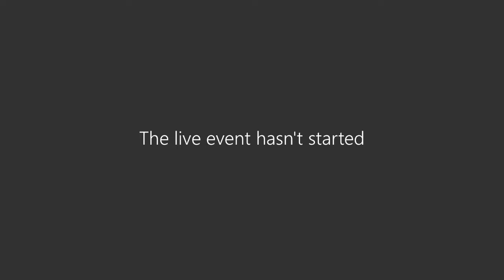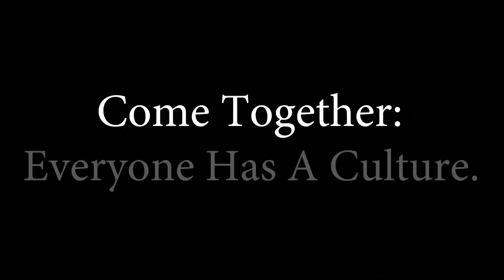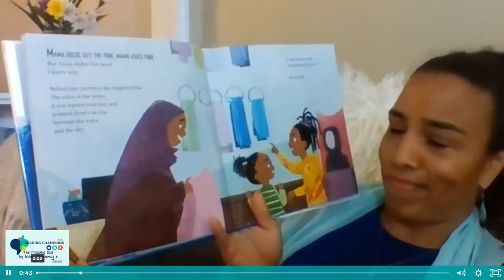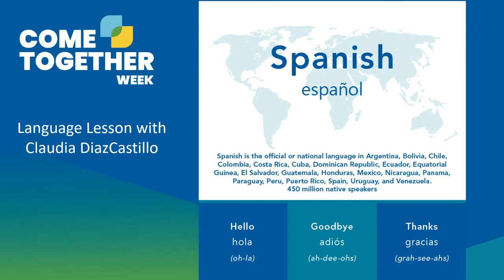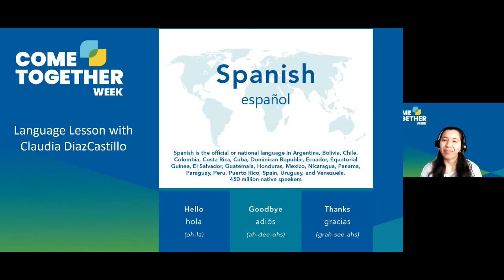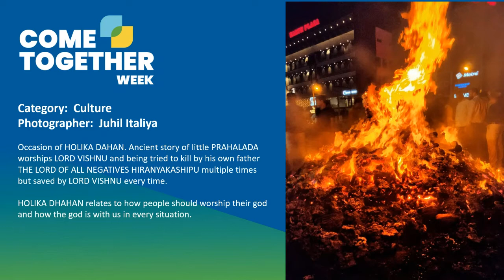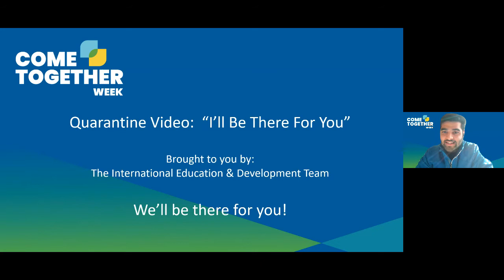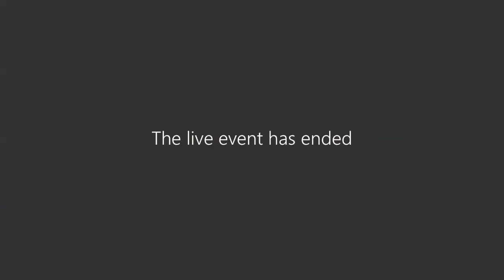Come Together Week - Debunking myths and the significance of turbans and hijabs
Watch to hear myths being debunked and the significance of tubans and hijabs.

Apply for a program today!

Take a virtual tour of our Barrie campus!